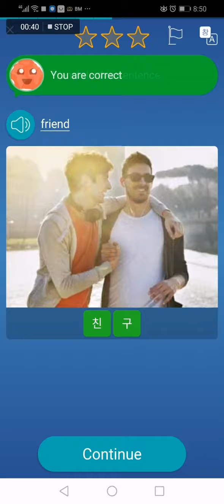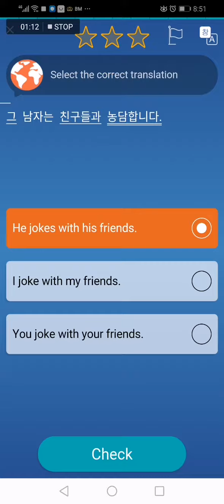Mondly - 한국어 27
4/십일월/2019
월요일